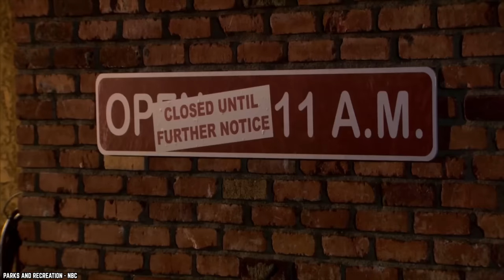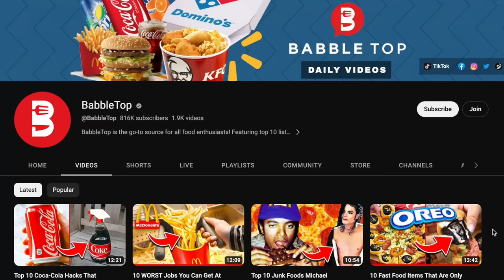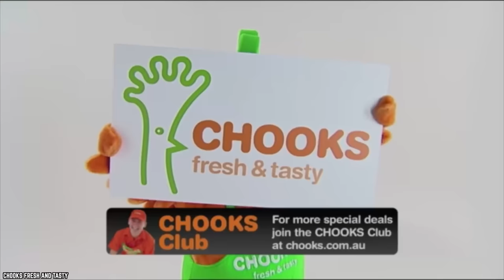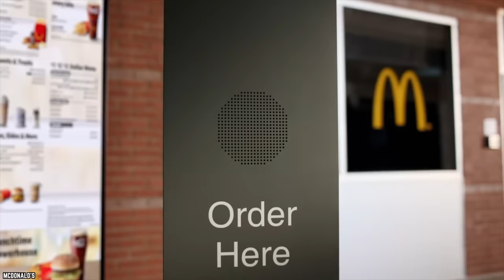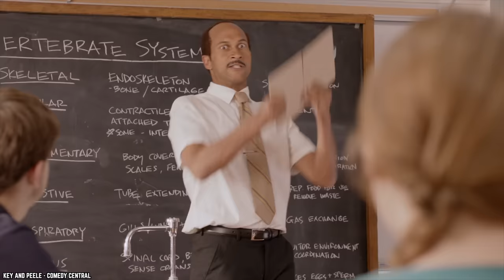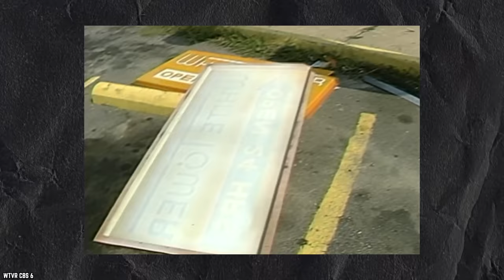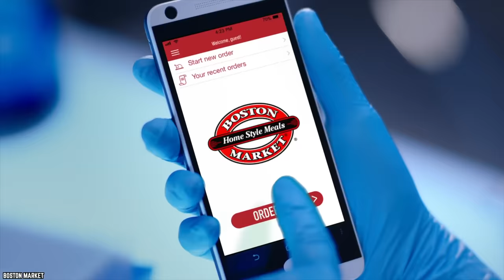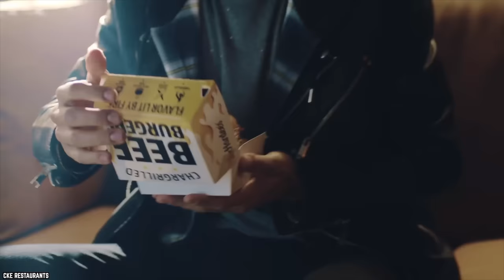20 Iconic Fast Food Chains That Don't Exist Anymore (2023)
These are the top 20 iconic fast food chains that don't exist anymore. Let's honor the fast food restaurants that have closed their doors, some others that are now on their way out.

Names like Winky’s, Wetson’s and VIP’s may not sound too familiar, but what about names like TGIFriday’s or Hardee’s? We’re looking at the fate of some beloved fast food chains that are no longer with us and a few that may be on their way out real soon. If you enjoyed this video. Comment

TIMESTAMPS:
0:00 Fast Food Chains That Don't Exist Anymore
0:23 Official All-Star Café
1:14 VIP’s
1:50 Yankee Doodle Dandy
2:29 Doggie Diner
3:05 Winky’s
3:48 Mighty Casey’s
4:35 Pup N’ Taco
5:23 Wetson’s
6:08 Valle’s Steakhouse
6:57 Kenny Rogers’ Roasters
7:48 Chooks Fresh And Tasty
8:27 Pumper Nic
9:09 Gino’s Burgers
9:58 Minnie Pearl’s Chicken
10:42 White Tower
11:16 Steak 'n Shake
12:03 Boston Market
13:00 TGI Fridays
13:53 Jack in the Box
14:44 Hardee’s